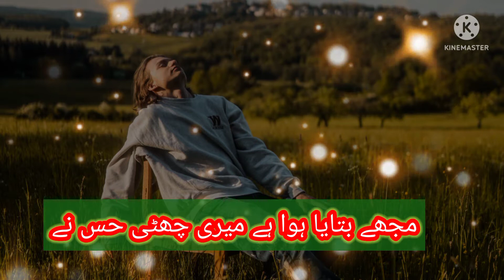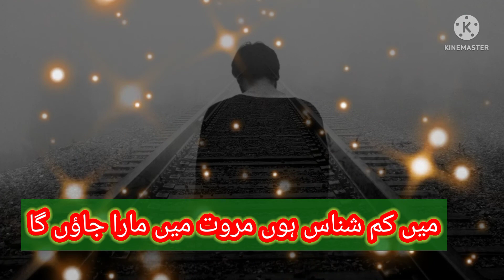Main chup raha tu mujhy mar dy ga mera zameer || Best urdu ghazal || Urdu shayari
Voice of Ghazal
listen your favourite poet .😍